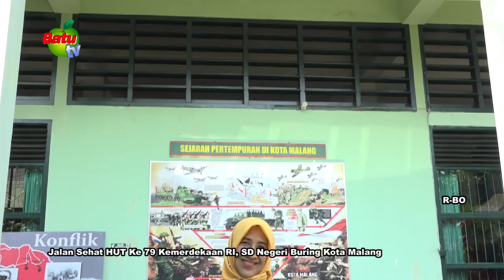VICKY SOEKOCO KR SEPASANG MATA BOLA